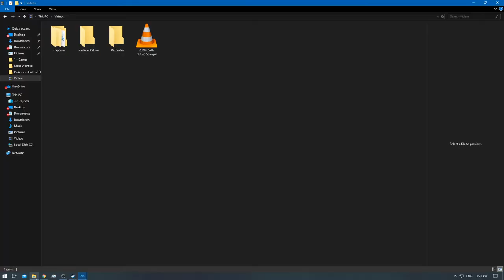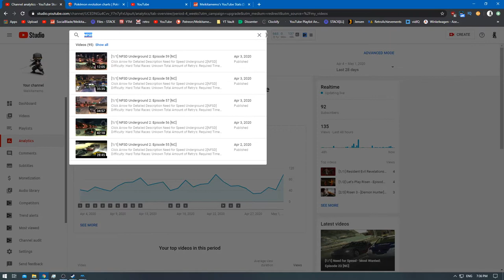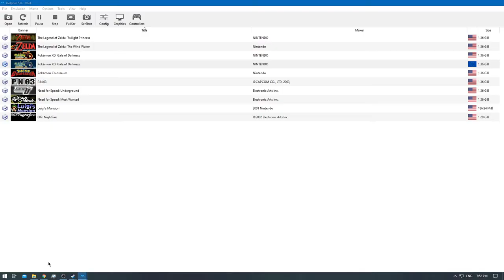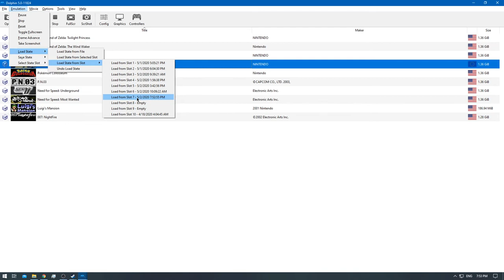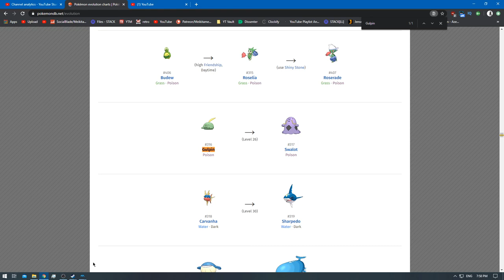[1/1] Pokemon XD: Gale of Darkness - Episode 32 [NC]